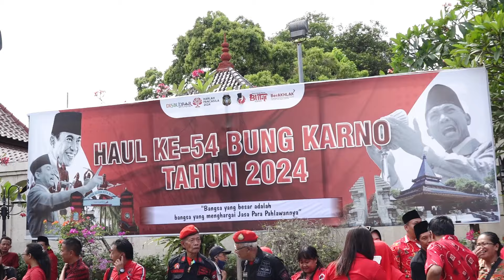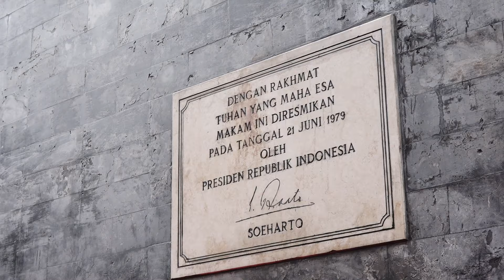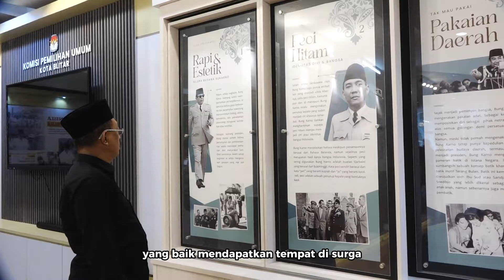PERINGATI 54 TAHUN WAFATNYA BUNG KARNO, CAKJI ZIARAH DENGAN IBU MEGAWATI SOEKARNOPUTRI